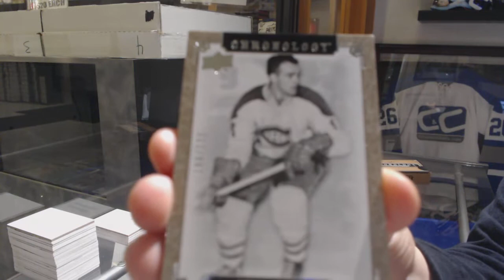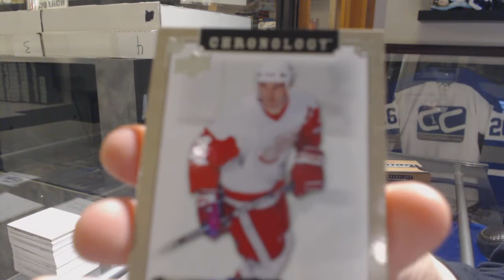Chrisv's 18-19 Upper Deck Chronology Hockey Box Break